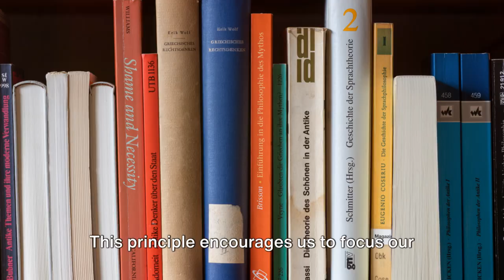Ancient Greeks Had A Cure For Depression